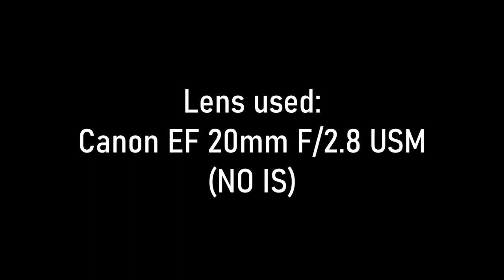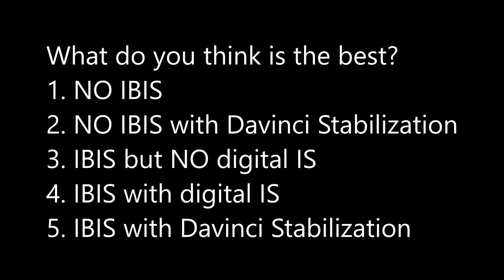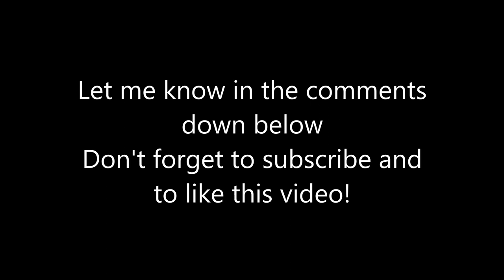Tests Stabilization Canon R6 with or without IBIS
In this video I show a few tests about stabilization when filming with my Zhiyun Weebill S. The camera that I use is the Canon R6 with the Canon EF 20mm F/2.8 USM lens. What gives the best result? With or without IBIS and also with or without Davinci Resolve Stabilization.
Equipment used in this video:
0:00 Intro
0:10 1. NO IBIS
0:25 2. NO IBIS WITH Davinci Stabilization
0:40 3. WITH IBIS (NO Digital IS)
0:56 4. WITH IBIS (WITH Digital IS)
1:10 5. WITH FULL IBIS and Davinci Stabilization
1:25 6. WITH FULL IBIS and NO Davinci Stabilization (extra)
2:04 7. WITH FULL IBIS and WITH Davinci Stabilization (extra)
2:44 What do you think is the best?
2:54 Let me know in the comments
3:04 Sound used in this video